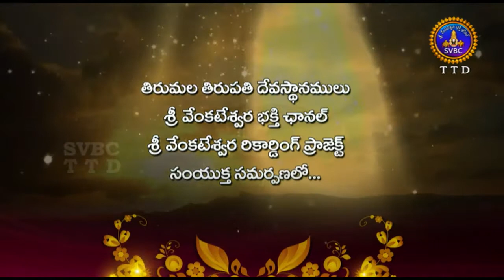Annamayya Pataku Pattabhishekam-Season 2 -Part-1 | Ep-49 | 04-11-17 | SVBC TTD